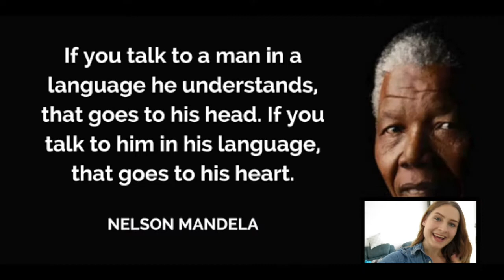TOP 6 REASONS 💎 TO START LEARNING A LANGUAGE TODAY!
🎁 My Christmas present for you 🎁
SIGN UP WITH YOUR E-MAIL AND GET THE BUSY LINGUIST CHECKLIST FOR FREE! 🎄

📒 MY E-BOOK! 📒
THE MOST EFFECTIVE AND FAST WAY TO LEARN LANGUAGES!

JOIN MY PRIVATE FACEBOOK GROUP FOR ALL BUSY LANGUAGE LEARNERS OUT THERE!

Have you always dreamed of learning a foreign language or are wishing to pick up one you may have neglected?
These six reasons as to why you absolutely MUST learn another language are sure to get you motivated and scrambling to get your language textbooks in no time!

FOLLOW THE BUSY LINGUIST on SOCIAL MEDIA!